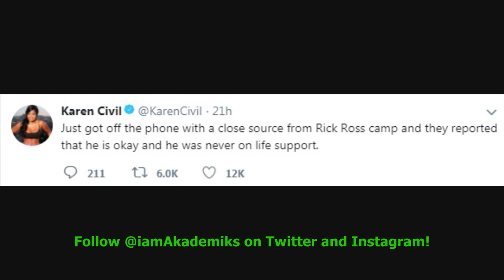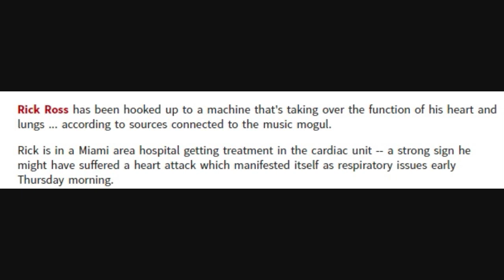Rick Ross hospitalized after being found unresponsive. Friends Deny he's on Life Support.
DJ Akademiks Speaks on  Rick Ross being hospitalized after being found unresponsive. Friends Deny he's on Life Support.